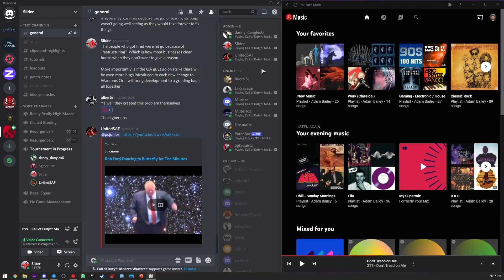Squirtz wants to be like his hero...John Daly